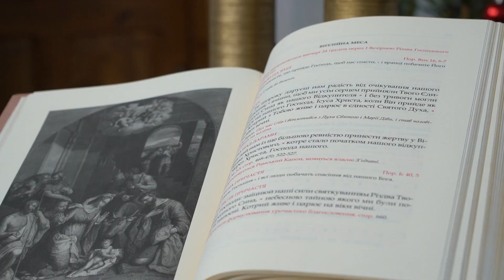Чому орган звучить під час католицької літургії?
За словами органіста Олександра Полячка, відомо, що в VI-VII століттях музичний інструмент орган був присутній як в церквах  Західного обряду, тобто Римо-Католицька церква, так і в церквах Східного обряду, зараз це Православна церква. Але коли ці церкви розділилися, то в Православній церкві вирішили відмовитися від використання будь-яких інстурментів, натомість в Католицькій церкві використання інструментальної музики заохочується.